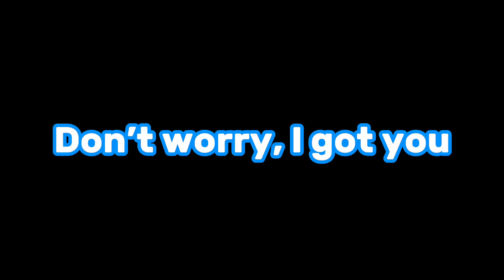MY NEW GAROU TECH IS OP | THE STRONGEST BATTLEGROUNDS